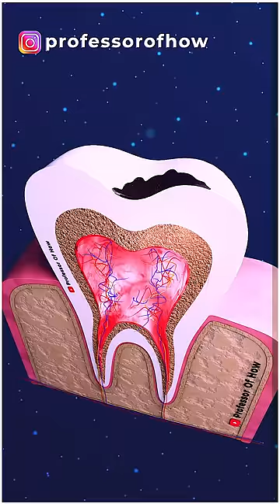What exactly causes "TEETH CAVITIES"? - By Kishor Singh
Why Tooth Cavities? - By Kishor Singh

You must have heard about teeth cavities. Teeth cavities damage your teeth and cause unbearable pain. According to the researchers, 92% of adults worldwide carry tooth cavities, and the reason behind it is the sugary food we eat in our daily life.
Whenever we eat something, the food remains stuck in our teeth and attract harmful bacteria. This bacteria consumes this remaining food and converts the sugar and carbohydrate present in the food to a type of acid.
Because of this, a plaque or layer of acid gets formed on our teeth. Although our saliva keeps on cleaning this acid plaque frequently, excessive consumption of sugary food creates the acid in high amounts, and it becomes difficult for saliva to clean this plaque made of excessive plaque.
This acid plaque then starts to damage the outer layer called enamel which is made up of calcium phosphate. The enamel layer is highly strong, but still, this acid reacts steadily and damages it to make a cavity. Using this cavity, the bacteria starts to damage the tissues and nerves present in the inner layers called Dentin and Pulp, which causes severe tooth pain.
If you are also interested in making these kinds of 3D videos, click on the link provided in the pinned comment.